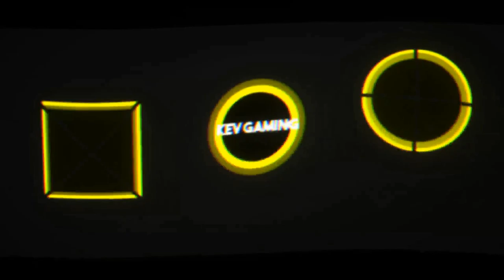GRID Karriere Season 2 #21 British Track Day Trophy